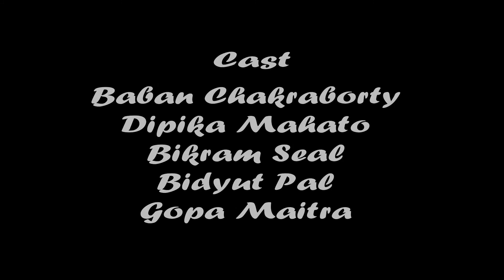Rong Pencil | Full Movie | Baban । Dipika | Bidyut | Gopa | Bikram | Raja | Pathikrit Films.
মুক্তি পেল পথিকৃৎ ফিল্মস নিবেদিত শর্ট ফিল্ম “রং-পেন্সিল”
সকলের কাছে দেখার আমন্ত্রণ রইলো...

Short Film- Rong Pencil
Presented By Pathikrit Films
Story, Screen-play & Dialogue- Bikram Seal
Cast- Baban Chakraborty, Dipika Mahato, Bidyut Pal, Gopa Maitra, Bikram Seal & Others.
Directed By Bikram Seal
Cinematography & Edit- Raja Sutradhar

Singer- Bikram Seal
Lyrics & Music- Bikram Seal
Music Produced by Lonely Wolf Production
Mix & Mastered by Lonely Wolf
Recorded at Fularin Studio
Poster Design by Pathikrit Studio
Produced By Pathikrit Films.
Special Thanx To- Ujjwala Bose Roy & Ramal Sarkar

***ANTI-PIRACY WARNING*** This content is copyright to Bikram Seal. Legal action will be taken against those who violate the copyright of the following material presented! Thank you. All right are reserved.
বিশেষ সতর্কীকরণ: এই চ্যানেলের কোনো ভিডিও অনুমতি ছাড়া অন্য কোনো চ্যানেলে আপলোড করা কপিরাইট আইনের লঙ্ঘন। আমাদের কোনো ভিডিও অন্য কোনো চ্যানেলে পাওয়া গেলে কপিরাইট নিয়ম অনুসারে ব্যাবস্থা নেওয়া হবে। ধন্যবাদান্তে কপিরাইট ২০২১ @বিক্রম শীল, সব স্বত্ব সংরক্ষিত।